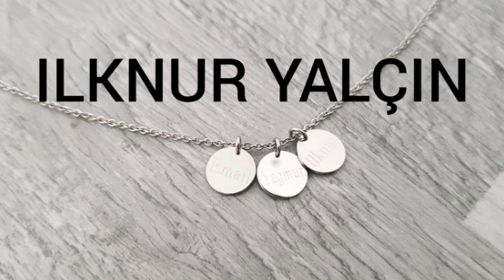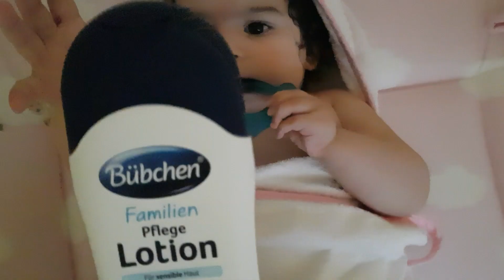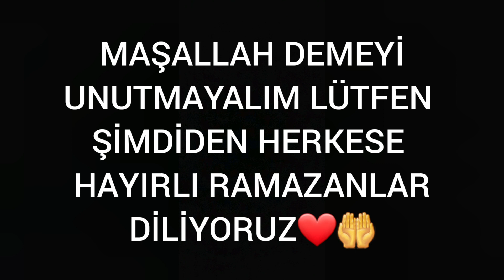KIZIMIN BANYO RUTİNİ 🛀👸|| BEBEK BAKIMI💧🧴 || İLKNUR YALÇIN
Bu videomda kızımın banyo rutinini sizlere gösterdim.Iyi seyirler..
Diger videolarim icin takipte kalin.
Merhabalar ben Ilknur.Bu kanalda sizlere düzen, temizlik, alisveris,  dekorasyon, bir bebekle günlük yasam, makyaj, yemek ve akliniza gelebilecek bir sürü icerik üretecegim.
IZLEDIGINIZ ICIN COK TESEKKÜRLER...